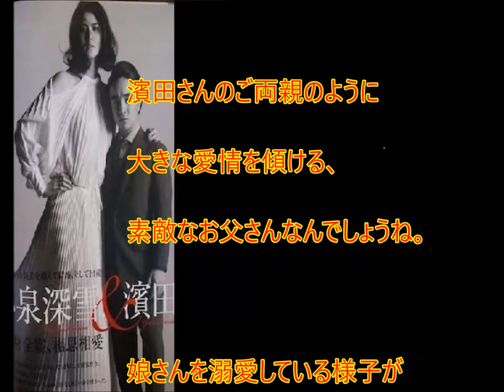濱田岳の学歴がすごい！子役時代の苦悩や身長差結婚の妻小泉深雪とのなれそめは？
【関連動画】
宮里藍引退！暗黒の5年間が原因？元賞金女王も驚愕！ 宮里藍引退！暗黒の5年間が原因？元賞金女王も驚愕！

石橋貴明 とんねるず・小倉智昭はアウト！　フジテレビが、ついに“史上最大のリストラ”を敢行!?

木村拓哉の相次ぐCM降板に衝撃？「6歳上の50歳の三浦カズに完敗」と関係者